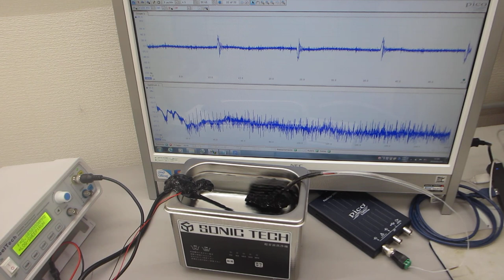オリジナル非線形発振制御プローブによる超音波実験（超音波システム研究所）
非線形特性
　応答特性

‹‹超音波技術››